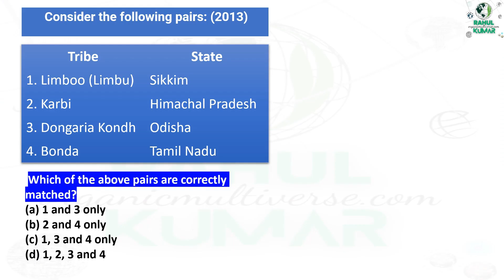Inclusion of Communities in Jammu and Kashmir's Scheduled Tribes List | UPSC 🔥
In this groundbreaking video, we delve into the significant transformation happening in Jammu and Kashmir as new communities are being included in the Scheduled Tribes List. This move marks a turning point in the region's history, fostering inclusivity and empowerment for marginalized groups. Join us as we explore the impact, benefits, and challenges of this decision. Don't miss out on this essential update on Jammu and Kashmir's evolving landscape!

I am passionate about keeping you updated on the most important news of the day so that you can stay ahead of the game and achieve your goals.
As you know, the UPSC exam is one of the most prestigious and competitive exams in India. It requires a comprehensive understanding of current affairs to excel in this exam. I believe that staying informed about the latest news and events is crucial for anyone who is aspiring to crack this exam.
My channel is dedicated to bringing you the latest and most relevant news that is directly related to the UPSC exam. I understand the importance of staying focused and ensuring that the information is not only accurate but also presented in a concise and easy-to-understand manner.
Every day, I strive to provide you with the most important current affairs that are relevant to the UPSC exam. I believe that it's important to not just read the news, but to also analyze and interpret it in a way that helps you retain the information better.
I am passionate about helping you achieve your goals and providing you with the necessary information to succeed in the UPSC exam. Join me on this journey to success and let's work together to ensure that you are well-prepared for this challenging exam.

I known for its superlative content and UPSC Books. Check the following links to order Books

Indian  Polity 📔

Indian Economy 📗

FOR GEOGRAPHY OPTIONAL 📚
Geomorphology by savindra singh

Oceanography by savinder singh

Climatology by savinder singh

Biogeography by savinder singh

FOR HUMAN GEOGRAPHY🔖
For geographical thought

Economic and Social Geography Made Simple

Models In Geography

FOR INDIAN GEOGRAPHY (PAPER -2 )📓

INDIA A COMPREHENSIVE GEOGRAPHY BY D.R .KHULLAR